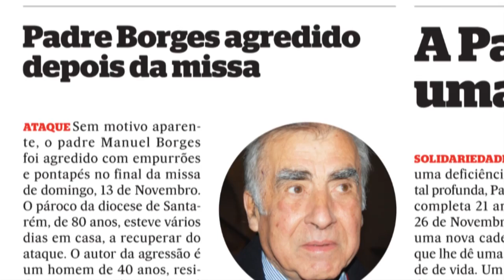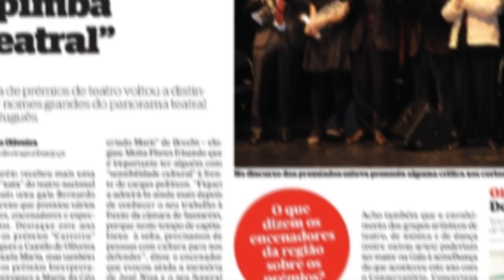Destaques Jornal O Ribatejo - 24 Novembro 2011